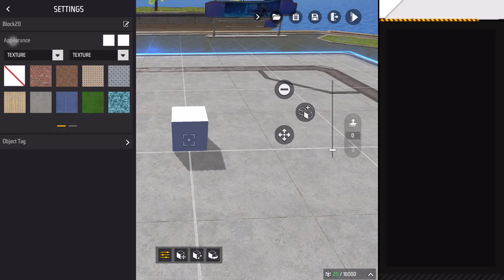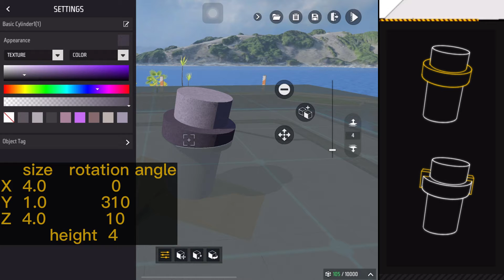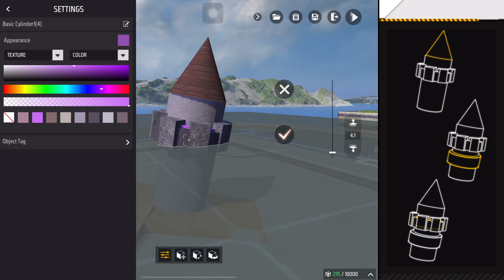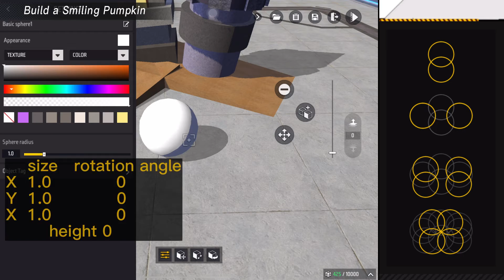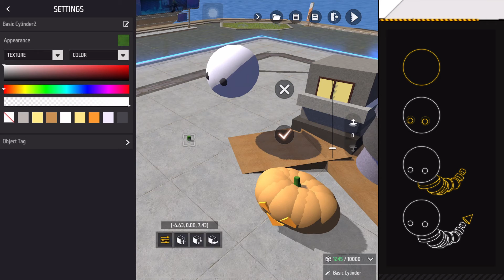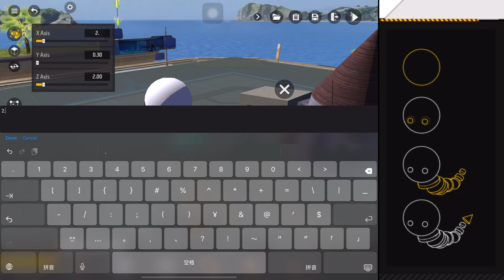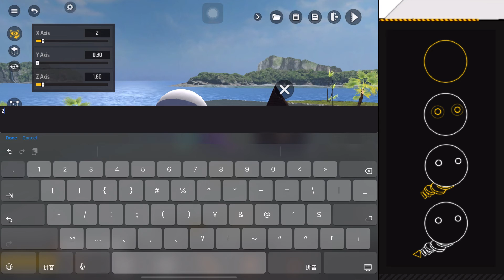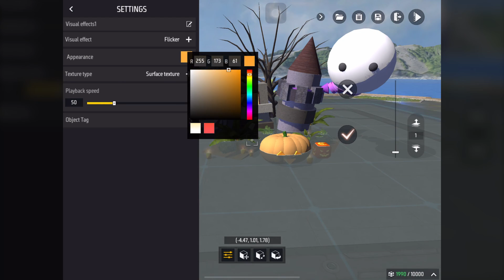Building Game Scenes | Free Fire Official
This lesson is a beginner's guide to building game scenes in Craftland Studio from scratch.
In this lesson, we introduce how to build a set of buildings from the ground up through detailed placement and the design images on the right side. Even beginners with no prior experience can easily reproduce the structure.